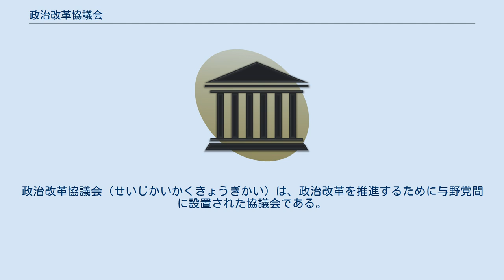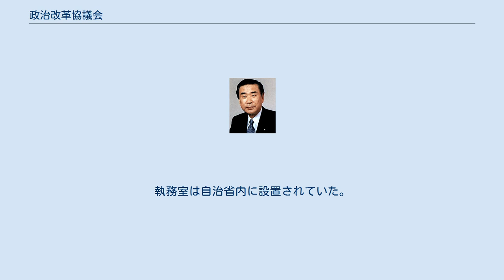政治改革協議会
政治改革協議会（せいじかいかくきょうぎかい）は、政治改革を推進するために与野党間に設置された協議会である。
 1970年代から1980年代にかけてロッキード事件やリクルート事件などの政治とカネの問題が起こり、政治改革の必要性が高まり、政治改革協議会が設置された。
 1991年8月、海部内閣が『政治改革関連法』を提出したが廃案となり、それを受け与野党は政治改革協議会の設置で合意した。
1992年4月、与野党の超党派の議員や民間の有識者とで政治改革の実現について協議する政治改革協議会が正式に発足した。
細川内閣では、政治改革協議会と内閣や総理府の組織の橋渡し・調整及び政治改革特別委員会で政治改革関連法案に関する事項の審議などを一括して担当する国務大臣を設置した。
 政治改革担当大臣（せいじかいかくたんとうだいじん、英語: Minister in charge of political reform）は、日本の国務大臣。
正式な発令は「政治改革を推進するため行政各部の所管する事務の調整を担当させる」となっているため「政治改革担当大臣」は略称とされる。
 細川内閣で就任した山花貞夫は政治改革担当大臣の職務に関して「政治改革は政治倫理、政治資金、国会改革、選挙制度の全体を一体的として進めるべきもので、自治相と十分連携を取りながら、全体の総合調整を行うことだ」と述べている。
執務室は自治省内に設置されていた。